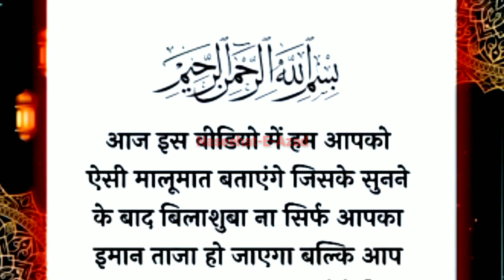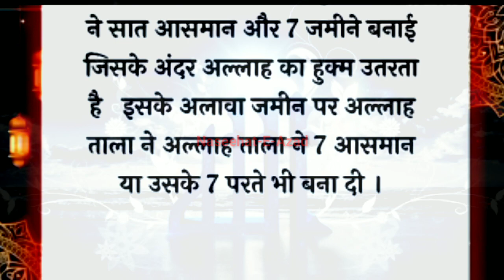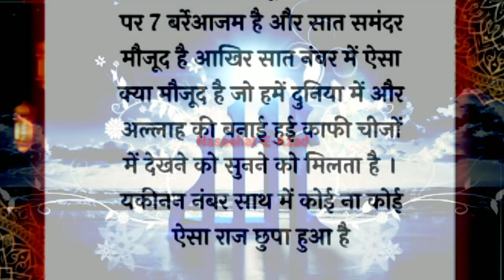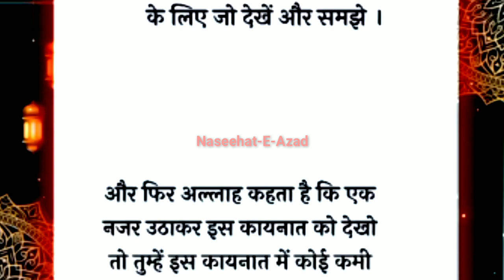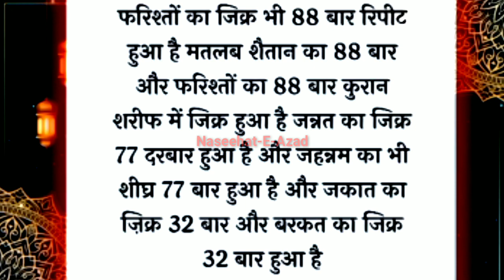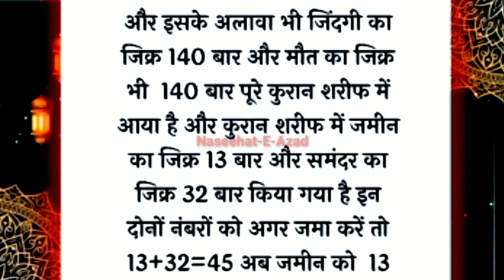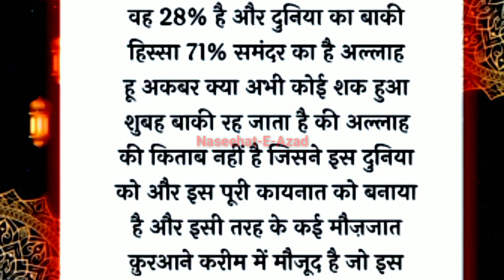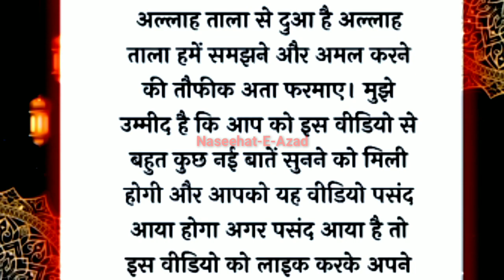7 Mubeen ka wazifa | 7 Mubeen in Surah Yaseen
Islam me 7 num ka kya hai Raaz | 7 Mubeen in Surah Yaseen

islamic video ideas
islamic video games
islamic video status
islamic video download 2
islamic azan video
islamic attitude video status download
islamic attitude video
islamic art video
islamic videos aesthetic
islamic video
islamic video background hd